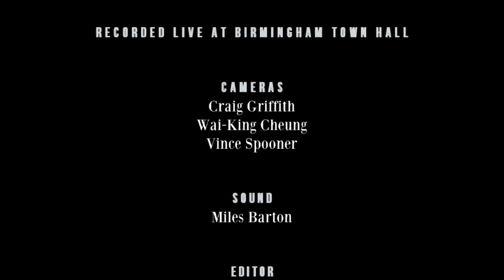Adrian Chiles - RHLSTP #217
Exiting Stourbridge Multi-storey Car Park

RHLSTP comes to Birmingham Town Hall and the biggest audience Richard has ever performed to (outside of charity gigs) with over 1000 people in attendance. Blimey. His guest this week is Adrian Chiles.

The pair discuss failing an interview for MI5, the rollercoaster ride of hosting (and watching) the One Show, what people say to you when you were once on TV but aren’t so much now, an horrific childhood accident, an unrequested story about having a wet dream and why God lets bad things happen to good people. Plus if you watch the video version you can see the show being signed and see a lot of rude things being acted out by some nice ladies. Do come and see the show on tour if you can - amazing reception from the unfortunate people of Brum.